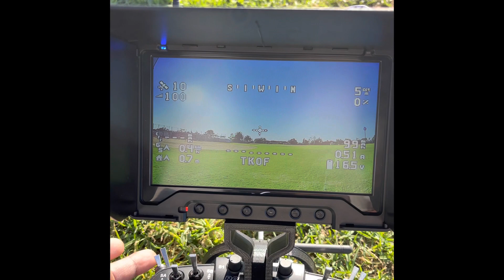Titan Falcon Maiden Flights